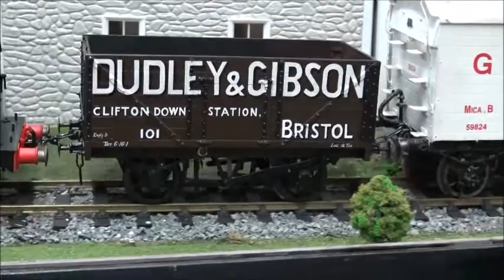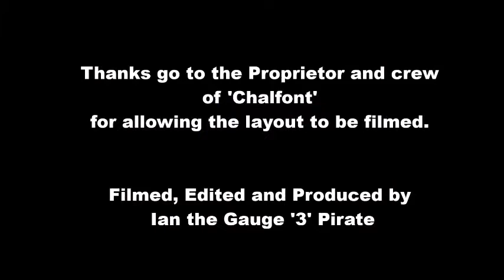Chalfont Gauge '3' shunting layout at the 2017 Reading ALSRM show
The Association of Larger Scale Railway Modellers is an organisation of groups and individuals  modelling in '0' gauge and upwards; it holds an annual show in Reading each May.

'Chalfont' is a Gauge '3' exhibition layout designed for demonstrating shunting in a small space.  The design is freelance with a Great Western Railway theme, a variety of small locomotive stock are run.  The layout was filmed at the end show, with Great Western 'Pannier' tank 3738 shunting in the yard, and Ex SE&CR 'P' class 31027 (in BR livery) on 'Motor' train duty.

Featured in the video is one of our Private Owner coal wagons, 'Dudley & Gibson' which had been lettered by Liz Marsden of Cromford Designs; who had a demonstration stand at the Show.